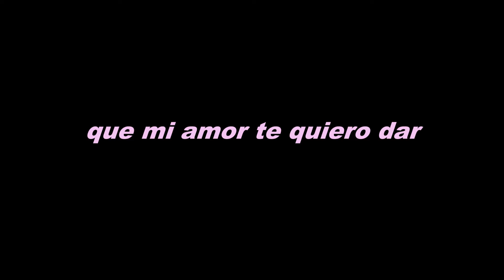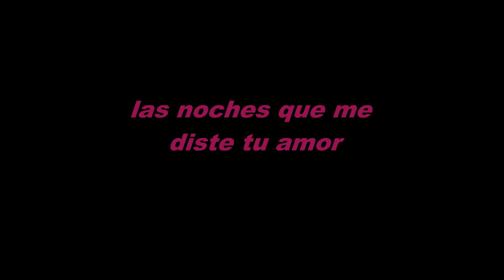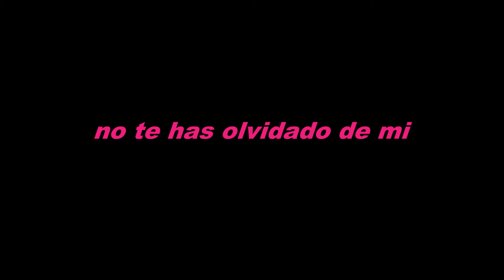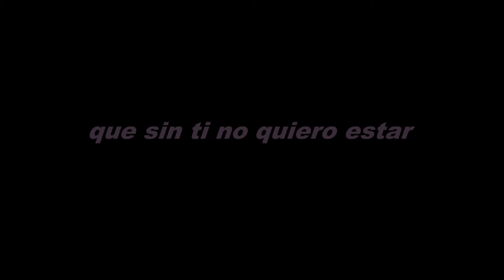ARLENE "Ámame Por Siempre" (Latin Dance Mix)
Género LATIN DANCE
MP3 Catálogo JFR-08MP3

Incluye 11 mezclas
01. Latin Dance Mix 04:05
02. Melodía A 04:33
03. Melodía Voz 04:35
04. Percusión A 04:34
05. Percusión Voz 04:35
06. Teclados 04:33
07. Trompetas 03:56
08. El Bajo 04:25
09. Instrumental 04:34
10. La Pista A 04:04
11. Acapella A 03:52

ÁMAME POR SIEMPRE (Albert Cabrera Rascal Mix) | TV Comercial #
@ PENDIENTE

ÁMAME POR SIEMPRE (Latin Dance Mix) | TV Comercial #
@ PENDIENTE

CRÉDITOS
Compositor ALEX A. LÓPEZ,BMI
Editora F AND R MUSIC,BMI
Productor Musical MAURO CERUTTI
Co-Productor Musical FREDDY LÓPEZ
Estudio de Grabación REAL FEEL STUDIOS
Grabado en CASSELBERRY, FLORIDA
Ingeniero WILL SNYDER
Masterizado en THAILAND
Masterizado por ALBERT CABRERA
Productor Ejecutivo FREDDY LÓPEZ
Sello disquero J & F RECORDINGS
Hecho en CÓRDOBA, ARGENTINA

ÁMAME POR SIEMPRE
Coro..
Ámame por siempre
Que sin ti no quiero estar
jurame por siempre
Que tu amor no morirá

Ámame por siempre
buscame mi vida
Que mi amor te quiero dar.

(1mer Verso)
Dime que tu
No te has olvidado de mi
Que tu corazón
Te pregunta por mi

Te pido mi amor
perdoname
Nadie mas me a amado
Como tu, regresa
Vuelve a mi.

Al Coro

(2nd Verso)
No puedo olvidar
y no se que hacer
Te busco en el mismo lugar
y no te puedo encontrar.

Quiero saber
Si tu piensas en mi
Las noches que me diste tu amor
Sentimos nuestra pasión.

Al coro

(3cer Verso)
Dime que tu

perdoname
como tu regresa
Vuelve a mi.

Al Coro.

(Puente)
Ámame, quiereme
Buscame, besame
Ámame por siempre
Ámame.

Ámame, quiereme
Buscame, besame
Ámame por siempre
Ámame.

Al Coro.